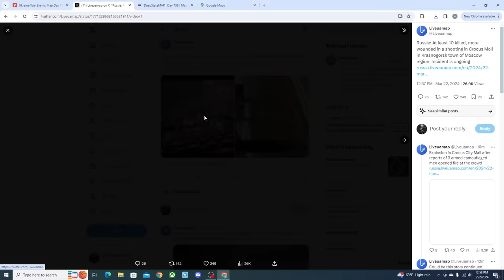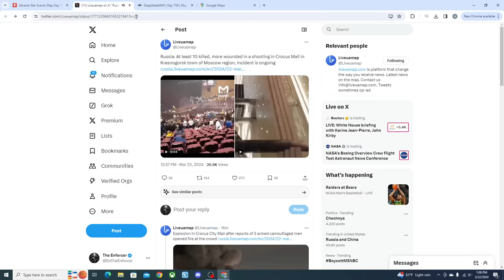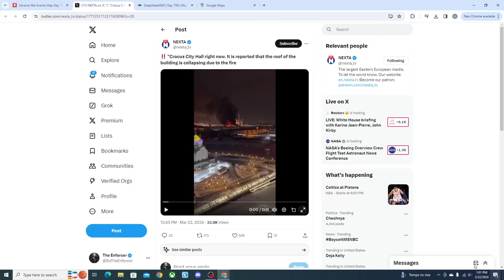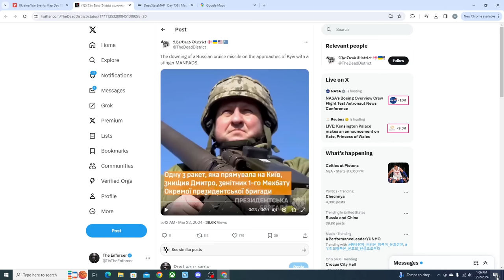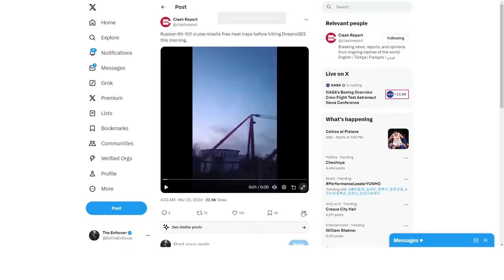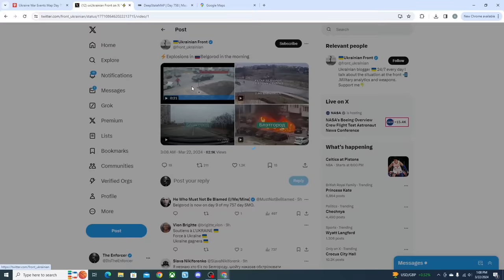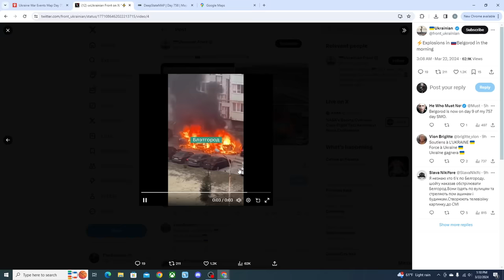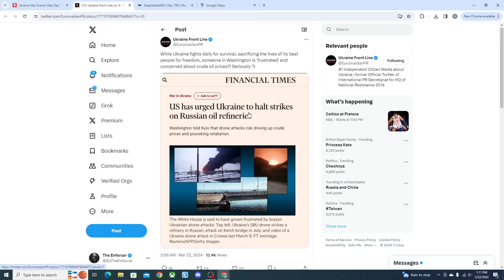Major Extremist ATTACK In Moscow, City On Lockdown | Breaking News With The Enforcer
A Massive attack has occurred inside Moscow's suburbs as it seems that the Russian government may be conducting a false flag attack to justify a further escalation of the war. Just a few hours ago Russia hit one of Ukraine's largest dams causing serious damage and knocking out their ability to produce power. Free Russian forces continue to hold the front in Belgorod with Russian forces streaming into the area to stop any further advance by the Free Russian Army. The US has asked Ukraine to stop attacks on Russian Oil refineries because rising Oil prices may affect the outcome of US domestic elections.